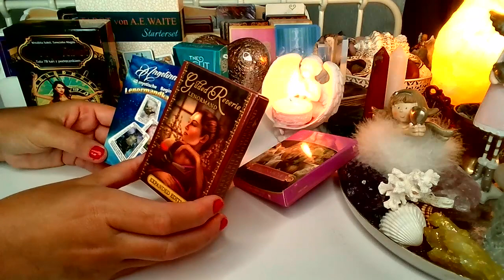zaproszenie ❤️ (LENOMOR +TAROT) 2023❤️